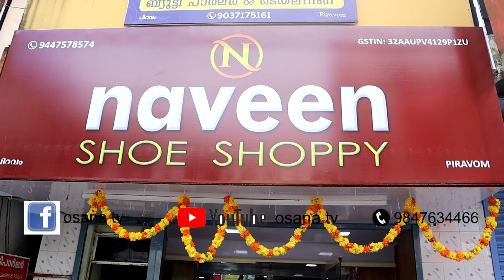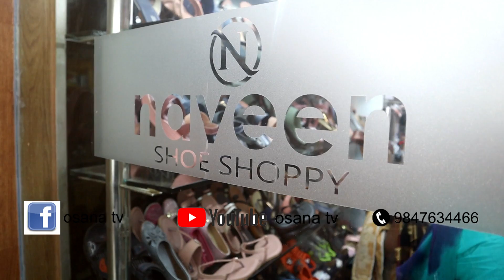നവീൻ ഷൂ ഷോപ്പി പിറവത്തു തുറന്നു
നവീൻ  ഷൂ ഷോപ്പി നവീകരിച്ചു ഉൽഘാടനം നിർവഹിച്ചു ..Nammude Piravom